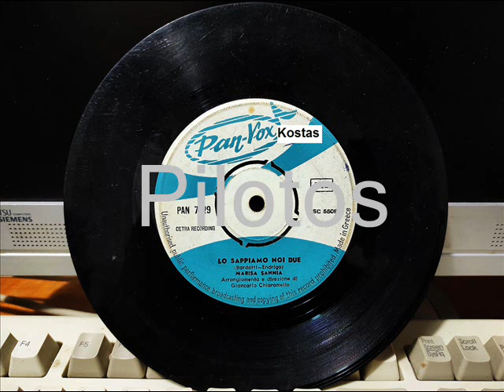LO SAPPIAMO NOI DUE - MARISA SANNIA